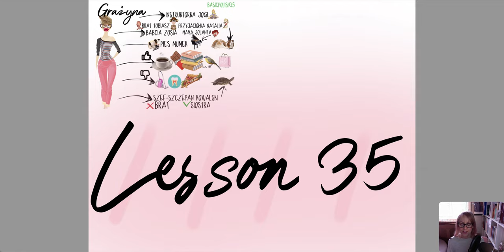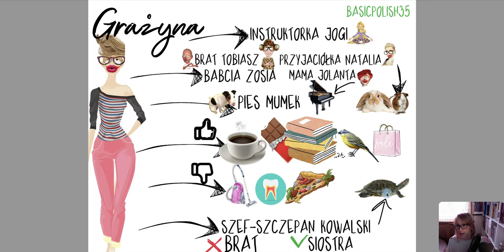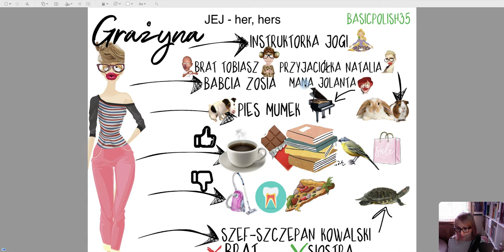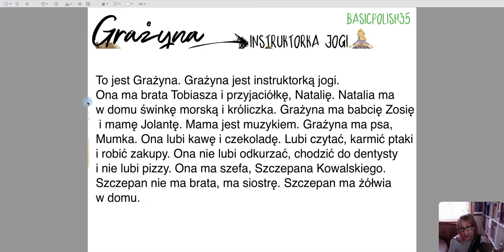BASICPOLISH: Introducing Grażyna. Lessons 1- 35 practice (35)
13:59 Did you spot the mistake? :-)
Practicing spoken and written Polish by introducing Grażyna and talking about her family and friends.